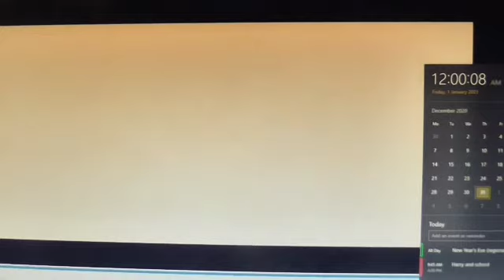Carl dies as it turns to 2021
After seeing many types of videos in this style, I knew I had to try it!